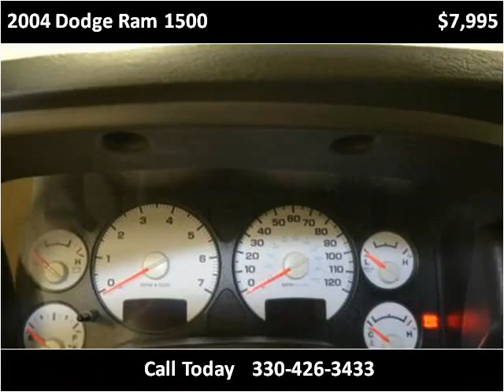2004 Dodge Ram 1500 Used Cars East Palestine OH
This 2004 Dodge Ram 1500 is available from Rollerena Auto Sales.